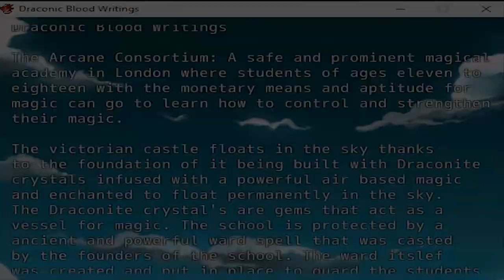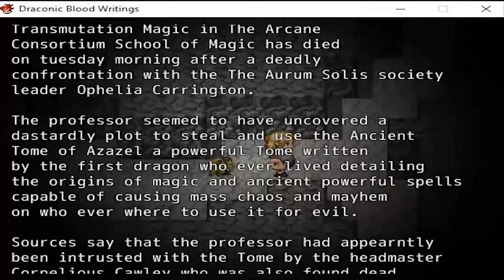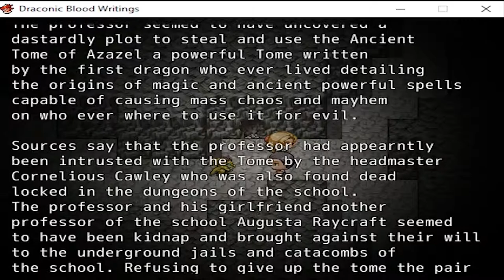Draconic Blood Writings RPG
Ephraim Costigan is professor of archaeology and transmutation magic in the Arcane Consortium Academy of Magic. After he returning to his office from a long day of classes he notices a  mysterious parcel on his desk and proceeds to pick it up to read it immediately noticing that the name address to is none other then the headmaster of the school. Against his better judgment and due to his curiosity he decides to open it up to reveal its contents and its astounded to finds an ancient tome called The Tome of Azazel, the first dragon who ever lived and the creature responsible for there being magic in the world. As he flips through the pages and tries to decipher its contents he is shocked by a powerful electrical current that zaps him and thus he notices that the tome has a spell guarding its secrets from prying eyes. So he sets out to try and find the headmaster to give the tome back to and ask him to explain how he got this tome as well as to ask him if he could study it. Such a rare find would put his name in the papers for sure as well as provide the magical world with the answers to old mysteries never thought to be answered.

But things don’t go as plan since the professor is ambushed by a powerful and dangerous dark wizarding group calling themselves The Aurum Solis that seek to possess the knowledge and secrets contained in the tome. Thus the Aurum Solis group ambush the professor once he heads back into his office after an unsuccessful attempt at locating the missing headmaster. They kidnap and imprison him in an undiscovered underground  dungeon
 located underneath the school that leads to the catacombs located underneath London.

During his imprisonment Ephraim is torture into confessing where he hid the tome and when he refuses to talk about it they threaten him with hurting his family and anyone he cares about if he doesn’t speak. Despite this threat Ephraim remains silent causing him to suffer their abuse until he is knocked unconscious once again, thus the dark brotherhood decides to leave him to recuperate and try their luck again after a few hours. When Ephraim wakes up from his hit induced concussion he realizes he has to find a way out of the catacombs without alerting the enemy all the while guarding the Tome of Azazel from falling into the evil hands of The Aurum Solis Society led by mysterious woman that hides in the shadows.